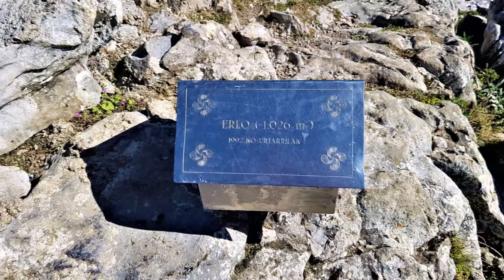DIAPORAMA ERLO juillet 2020